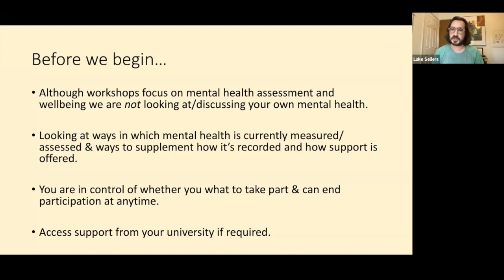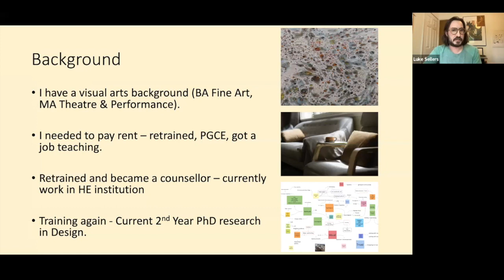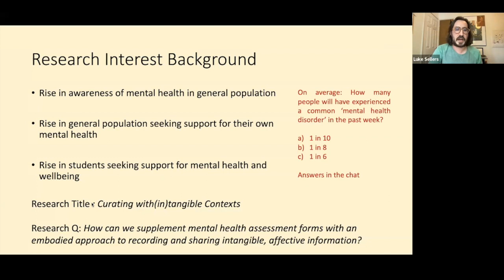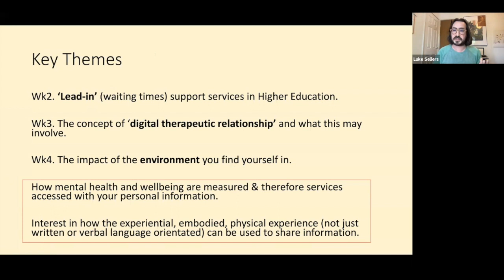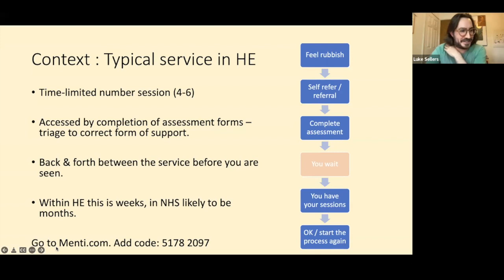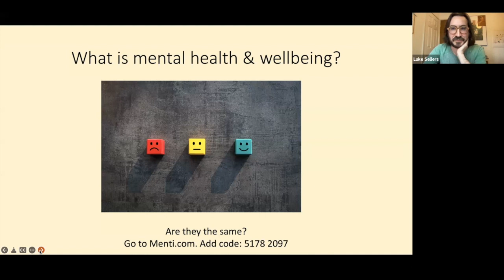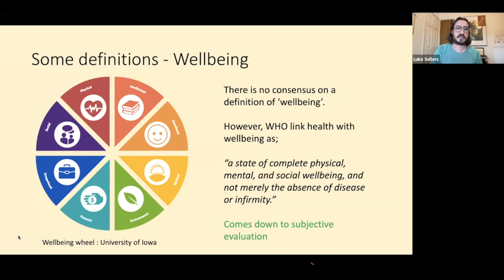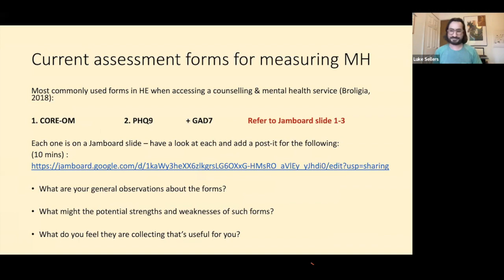SMaRteN Co-Creation Workshop (Part 1)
SMaRteN led co-creation workshops in 2022 to improve understanding about student mental health in collaboration with a range of stakeholders.

SMaRteN was a national research network funded by UK Research and Innovation, led by King's College London, focusing on student mental health in higher education. The research network concluded its work in summer 2023. Working with researchers with a range of expertise and key stakeholders across the higher education sector, the network worked to improve understanding of student mental health.